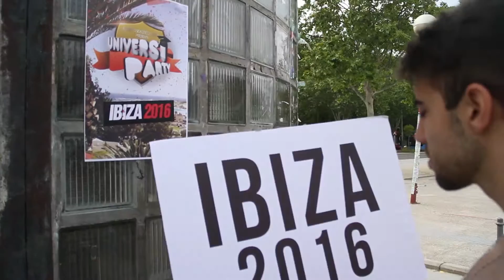UniversiParty IBIZA. Every Wednesday (July & August) at Privilege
At last, on the white island, the largest university party in Spain lands to become the musical alternative for the ibiza nights. Privilege Ibiza presents, every Wednesday night in July and August:

UniversiParty!

100% commercial music and university madness, less posing and more dancing. Who said Ibiza was only about electronic music, high prices and no flirting? This summer, the party that breaks all the rules and makes you experience the craziest night of your life.

Ingredients: Commercial music of all styles, performances and contests in which you are the star on stage. Come in costume, in beach clothing or whatever suits you best. The youngest and craziest atmosphere in the world… we are in Ibiza!!!

¡FREE ADMISSION! With beach clothing or costume